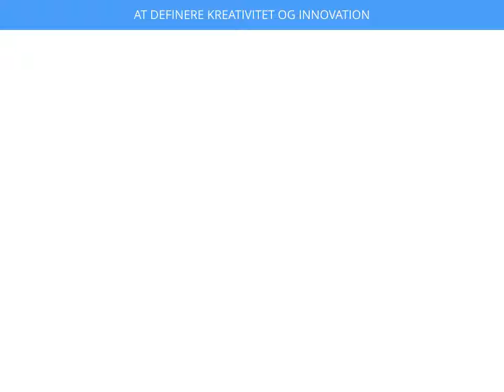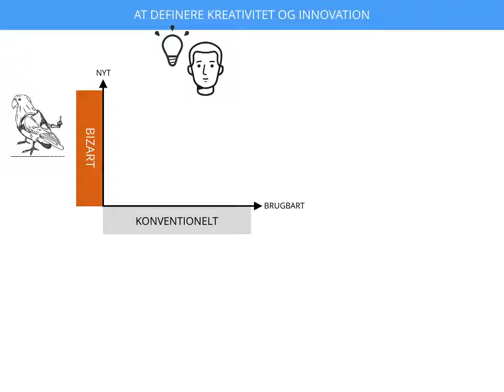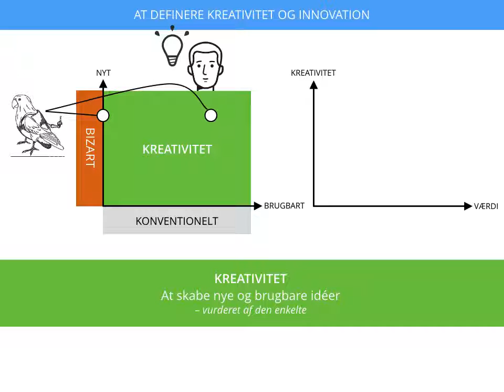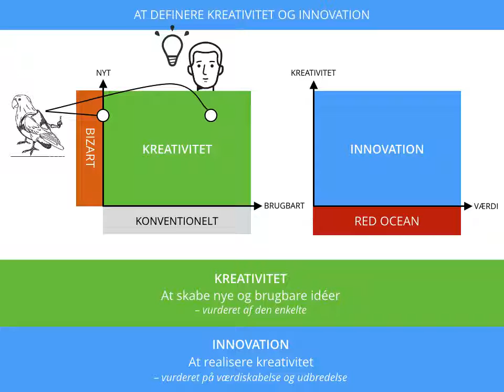Innovation og kreativitet - en pragmatisk definition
Jensen På Hovedet definerer de forjættede begreber innovation og kreativitet. Målet er ikke et forsøg på universelle definitioner, men tænkt som inspiration til teams, der vil være kreative og innovative sammen. De har nemlig stærkt brug for en fælles forståelse af de diffuse begreber for at udleve deres potentiale, og en definition er starten på rejsen.